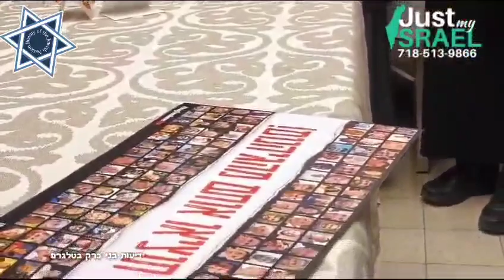A prayer for the Israeli Hostages to come home... אחינו כל בית ישראל.....